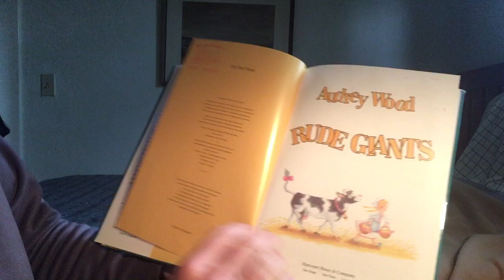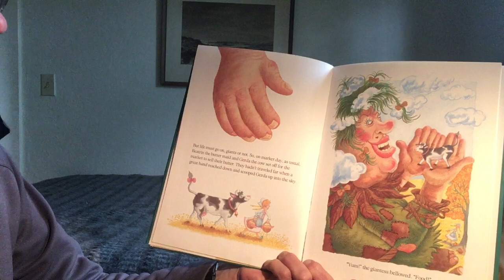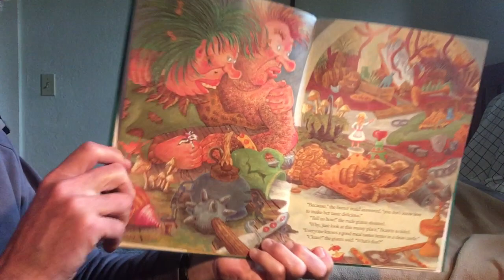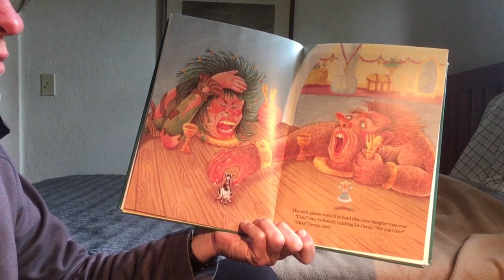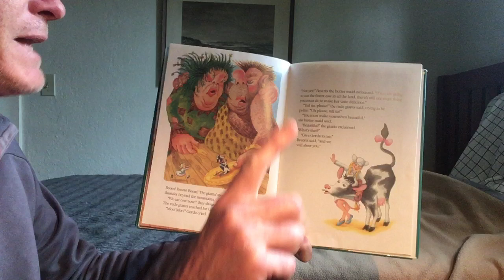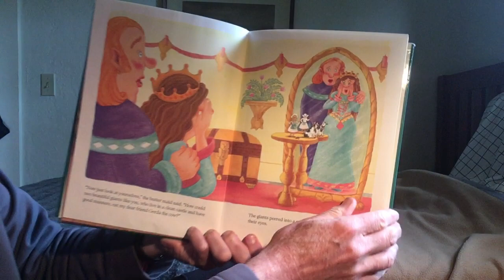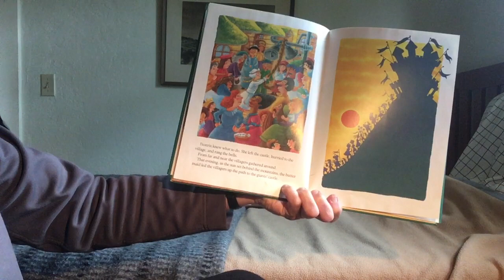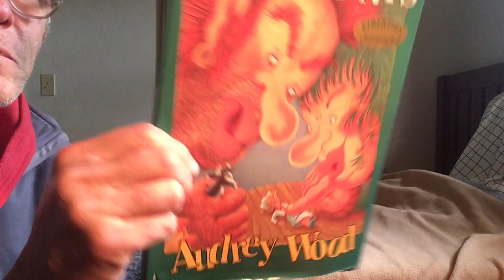Wood - Rude Giants (1993)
Read aloud of 'Rude Giants' (1993) by Audrey Wood.